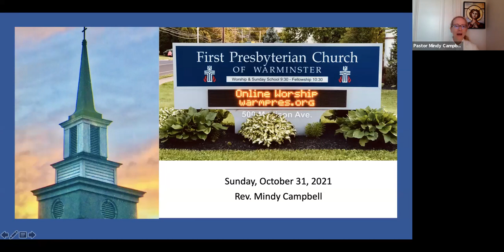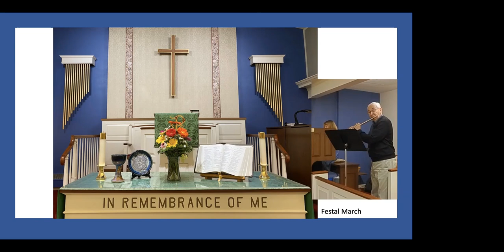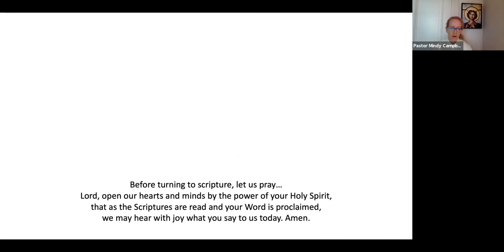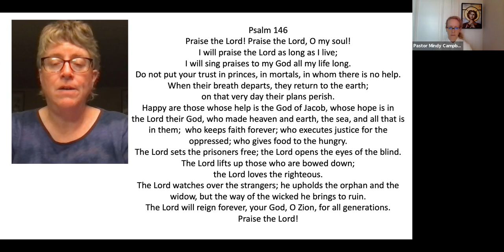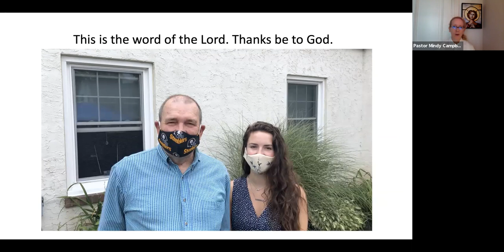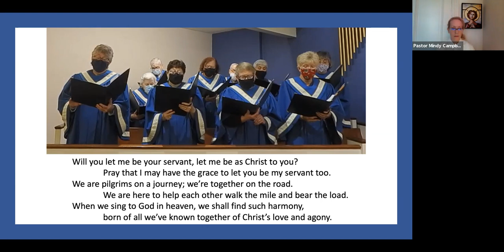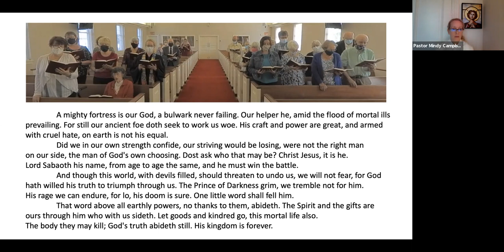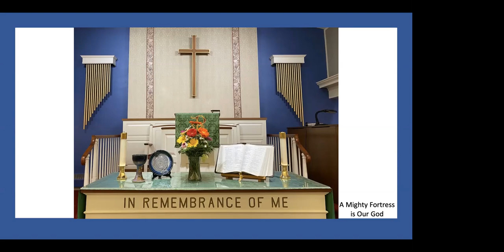Sunday Worship 10/31